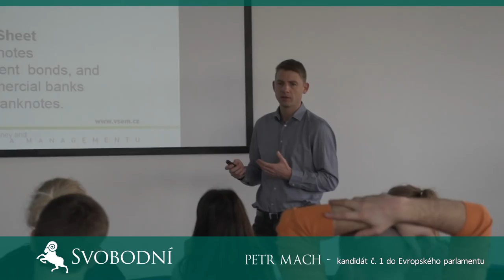Petr Mach - kandidát č.1 do Evropského parlamentu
Petr Mach - kandidát č.1 za Stranu svobodných občanů do Evropského parlamentu